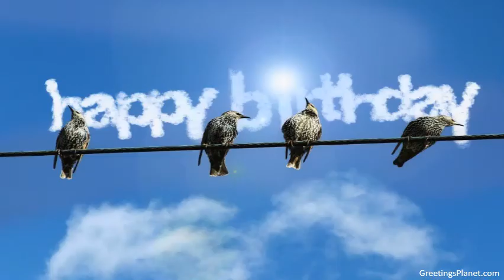Happy Birthday to Dheemant